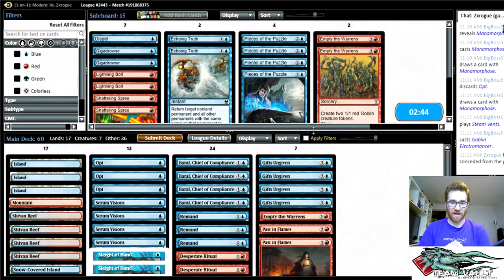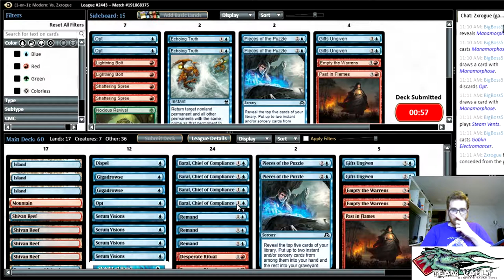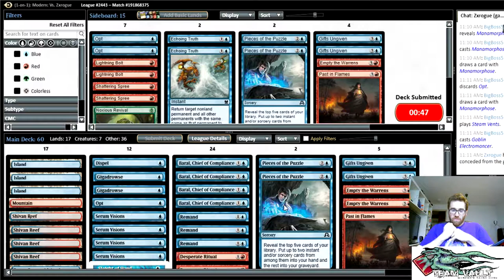Modern Izzet Gifts Storm - Match #5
Team Vault Captain - Holt, tries out Modern "Izzet Gifts Storm" on Magic: the Gathering Online. :)

Follow Holt on Twitter: @CapnPowerHaus

If you're in the UK, check out for MtG Singles and Sealed Product.